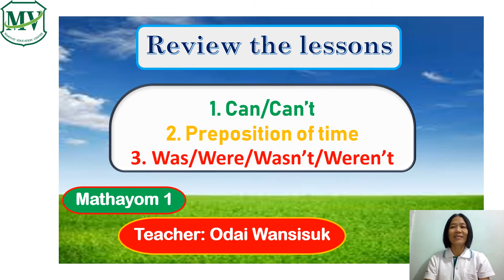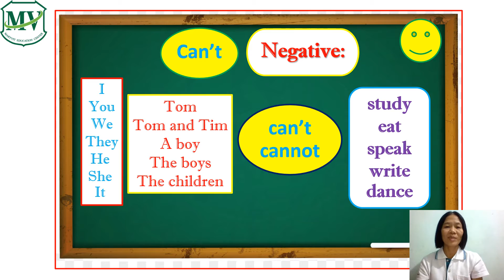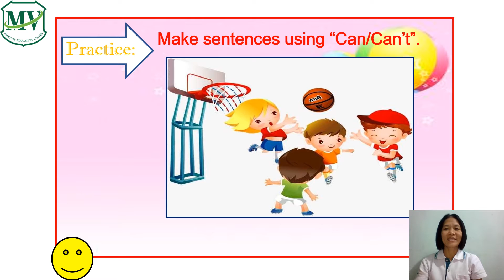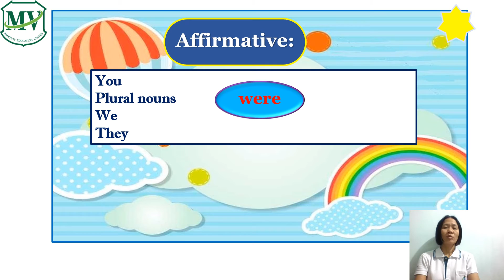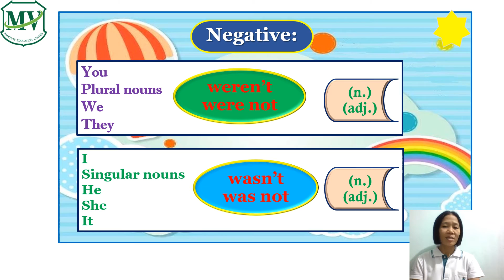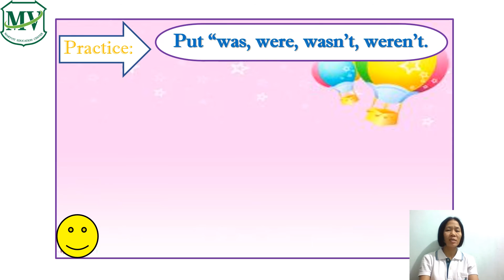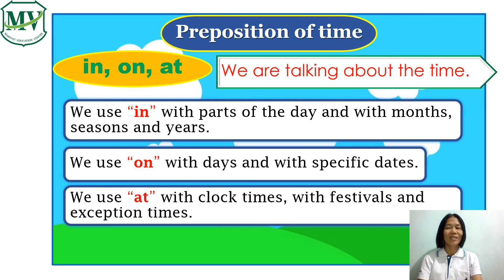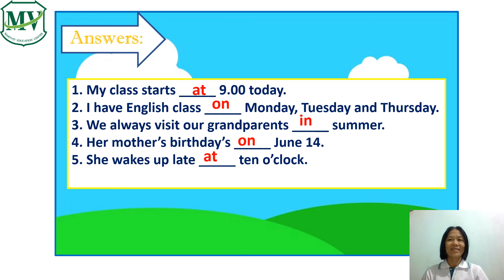Lesson Review Unit test 13 14 ภาษาอังกฤษ (Basic) ม.1